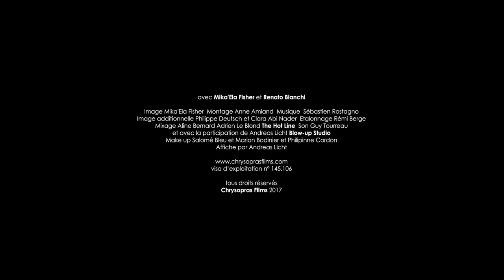Official Trailer L'architecte textile un film de Mika'Ela Fisher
Un documentaire en profondeur sur l'architecture d'un costume sur mesure.
Durant des centaines d'heures, 'la' maître tailleur s'est, elle même, filmée alors qu'elle réalisait un
costume trois pièces. Ce film est une fenêtre ouverte sur ce métier sartorial.